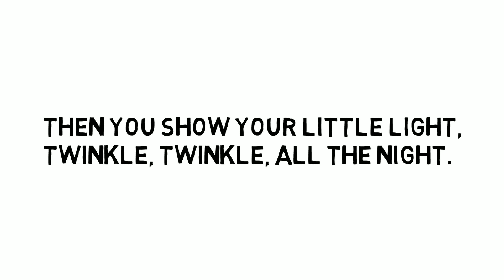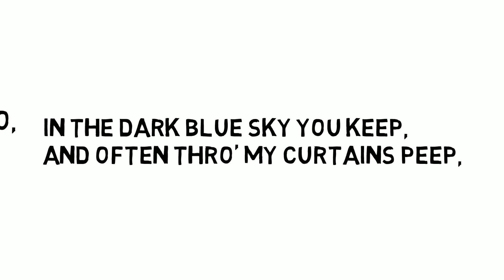Twinkle twinkle little star - Rhymes for the Nursery